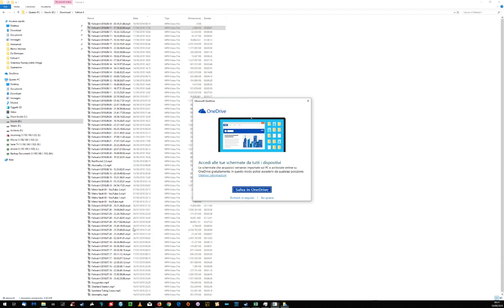Fallout 4 Cottage Settlement under construction - Part 3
Almost finished. Missing only some furniture. Tomorrow i'll finish it!